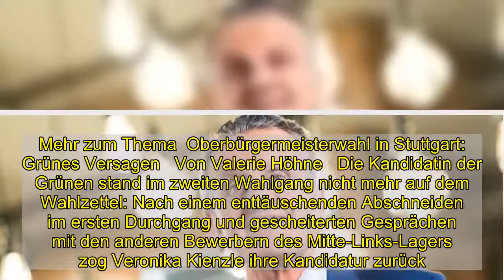Stuttgart: CDU-Kandidat Frank Nopper gewinnt Oberbürgermeisterwahl - DER SPIEGEL - Politik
Der CDU-Kandidat Frank Nopper hat die Oberbürgermeisterwahl in Stuttgart gewonnen. Der 59-Jährige erreichte im zweiten Wahlgang 42,3 Prozent der Stimmen, wie die Stadt mitteilte. Nopper wird Nachfolger des Grünen-Politikers Fritz Kuhn, der nicht mehr antrat.   Nopper setzte sich gegen Marian Schreier durch, der als unabhängiger Kandidat angetreten war und 36,9 Prozent der Stimmen bekam. Dritter wurde Stuttgarts Stadtrat Hannes Rockenbauch vom Fraktionsbündnis SÖS/Linke, er bekam 17,8 Prozent der Stimmen. Insgesamt waren 450.000 Menschen stimmberechtigt. Die Wahlbeteiligung lag bei 44,7 Prozent. Im zweiten Wahlgang gewann der Bewerber mit den meisten Stimmen, weil im ersten Wahlgang keiner der Kandidaten die absolute Mehrheit der Stimmen auf sich vereint hatte.  Mehr zum Thema  Oberbürgermeisterwahl in Stuttgart:   Grünes Versagen   Von Valerie Höhne   Die Kandidatin der Grünen stand im zweiten Wahlgang nicht mehr auf dem Wahlzettel: Nach einem enttäuschenden Abschneiden im ersten Durchgang und gescheiterten Gesprächen mit den anderen Bewerbern des Mitte-Links-Lagers zog Veronika Kienzle ihre Kandidatur zurück.   Der 65 Jahre alte Kuhn wollte nach acht Jahren an der Rathausspitze nicht erneut antreten. Der Backnanger Oberbürgermeister Nopper hatte als Favorit für seine Nachfolge gegolten.